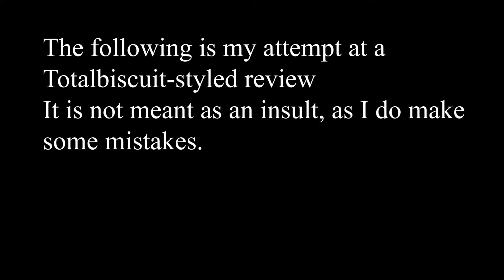My attempt at: WTF Is... - Legend Of Keepers ?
12:10 Skip to Gameplay

YetAnotherYoutuber takes a look at a new fantasy mix of Dungeon Management and Roguelite.